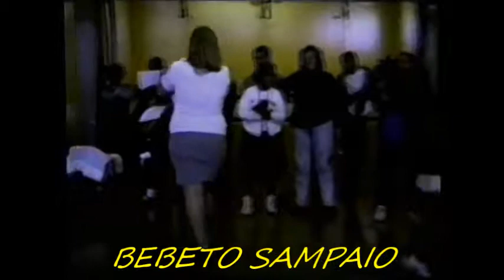Dança de salao Bebeto Sampaio SESC de Madureira 1994 Bailinho aula 2